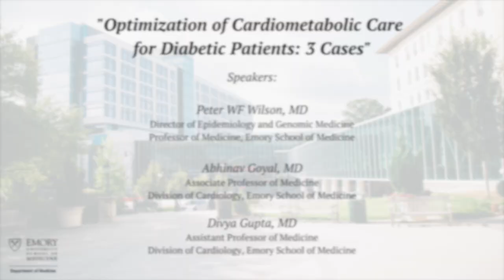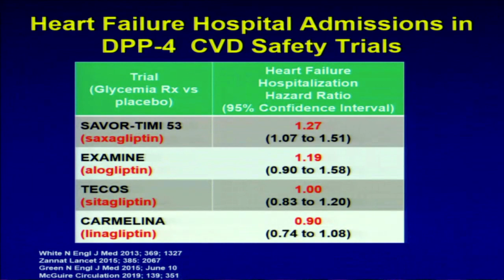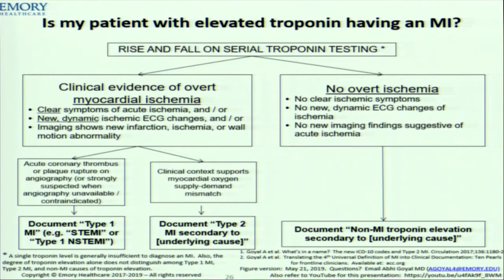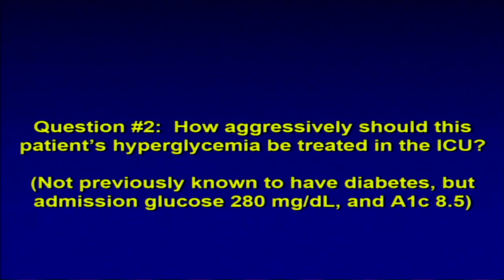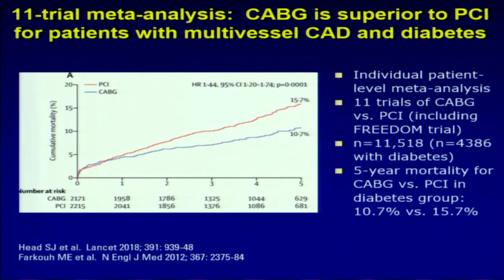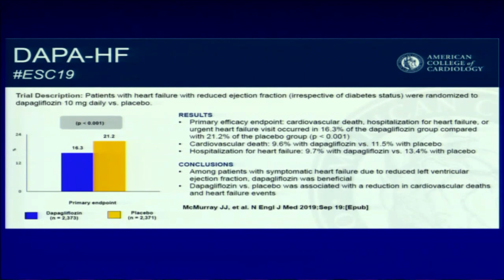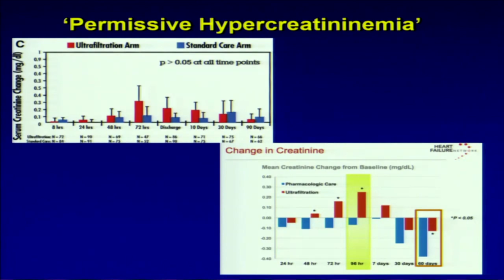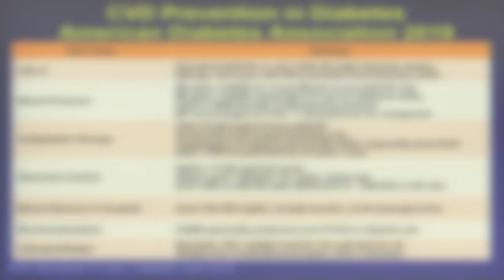Medicine Grand Rounds: Optimization of Cardiometabolic Care for Diabetic Patients 10/1/19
Speakers:
Peter WF Wilson, MD
Director of Epidemiology and Genomic Medicine
Professor of Medicine
Emory School of Medicine

Divya Gupta, MD
Assistant Professor of Medicine
Divison of Cardiology